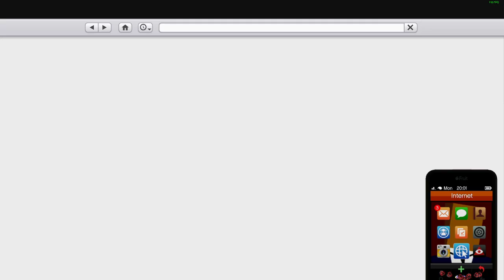Grand Theft Auto Online // -pt3- "Perfecting the cayo repeat a mil every 15 min glitch" [Jan-4-2022]